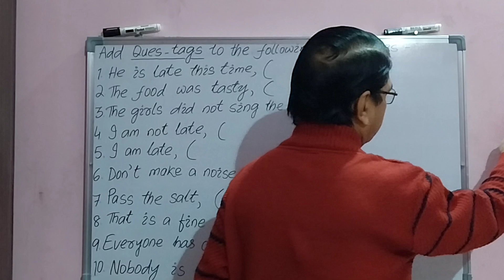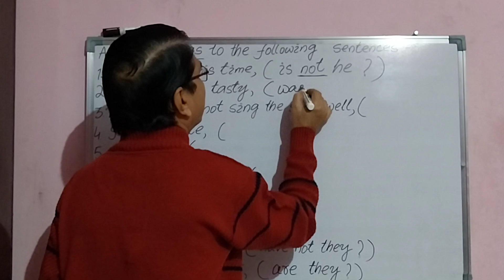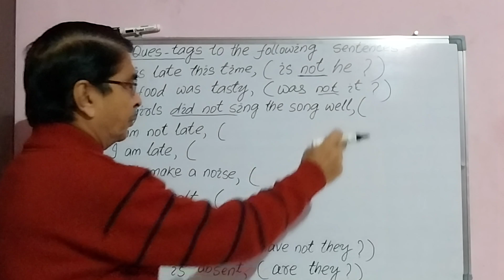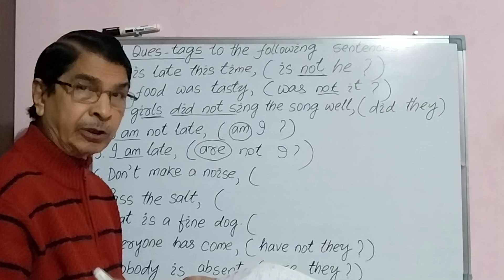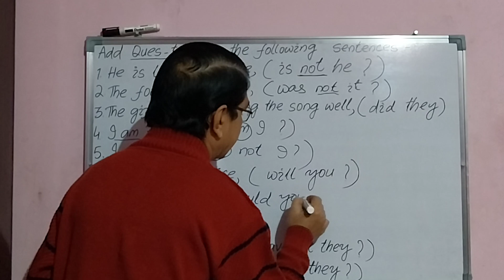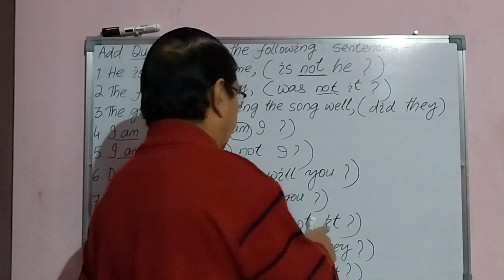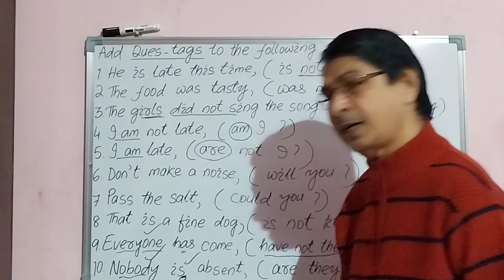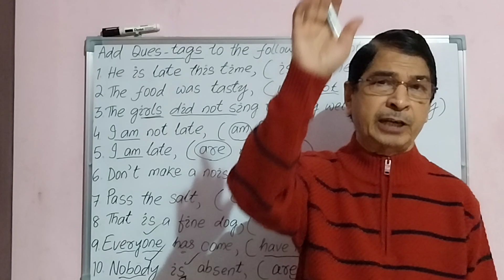"Add Ques-Tags",Let us learn with Grammar Rules, Very simple Ques asked in Govt Exams, (P-679)